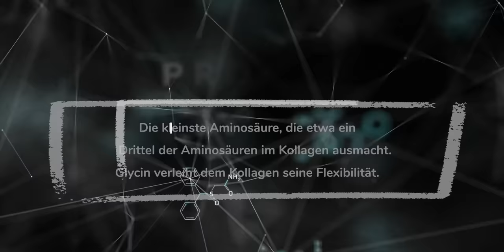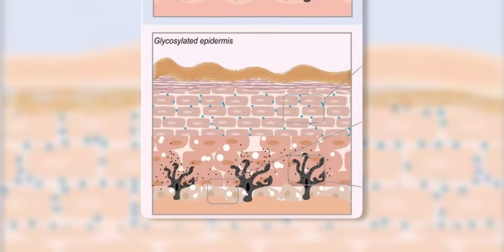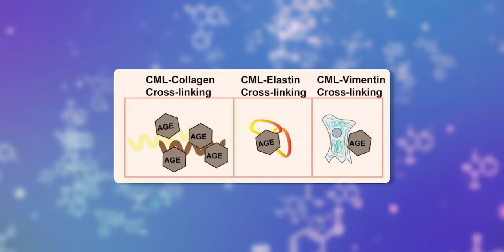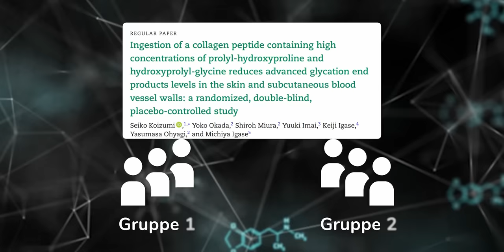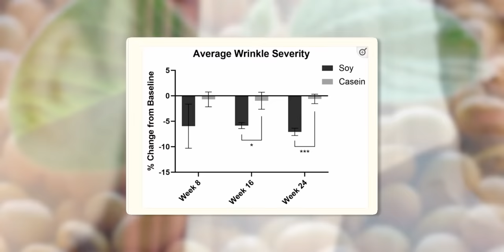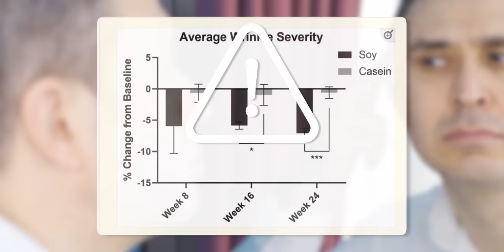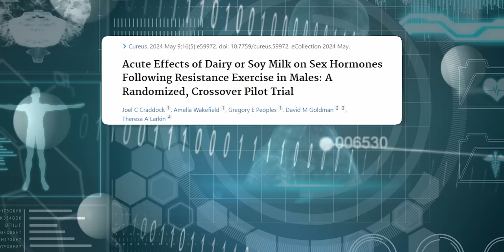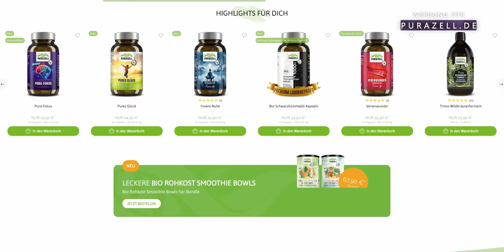Der Sinn und Unsinn von Kollagenpulver - wissenschaftlich aufgedeckt!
In diesem Video zeige ich dir, wie Kollagenpulver wirklich wirkt und ob es tatsächlich hilft, die Haut zu straffen und jünger aussehen zu lassen. Wir sprechen über die verschiedenen Kollagentypen, die wichtigsten Aminosäuren wie Glycin, Prolin und Hydroxyprolin und wie sie die Kollagenproduktion in deinem Körper unterstützen können.

Kollagen ist das am häufigsten vorkommende Protein in unserem Körper und spielt eine wesentliche Rolle bei der Aufrechterhaltung der Hautstruktur. Doch was passiert wirklich, wenn du Kollagenpulver zu dir nimmst? Kann es tatsächlich helfen, die Hautalterung zu verlangsamen und das Hautbild zu verbessern?

Wir gehen auf wissenschaftliche Studien ein, die zeigen, welche Kollagenprodukte am effektivsten sind und wie du die natürliche Kollagenproduktion durch Ernährung steigern kannst. Besonders wichtig ist es, die Bildung von sogenannten AGEs (Advanced Glycation Endproducts) zu vermeiden, die die Hautalterung beschleunigen können.

In diesem Video erfährst du auch, welche Lebensmittel reich an Kollagen sind und wie du durch eine bewusste Ernährung und den richtigen Lebensstil die Hautalterung beeinflussen kannst. Finde heraus, warum Soja und andere prolinreiche Lebensmittel eine wichtige Rolle für deine Hautgesundheit spielen und wie sie helfen können, Falten zu reduzieren.